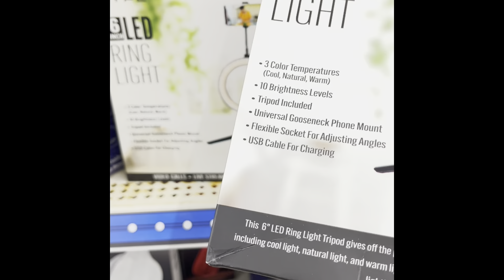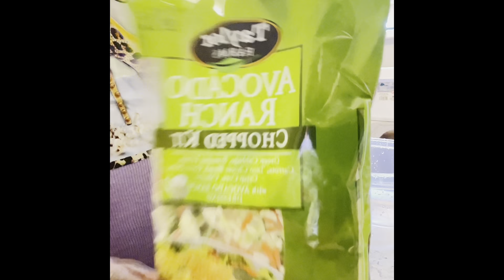Trips to the doctor!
Watching Scooby Doo/Trip to get my glasses/Driver Talk/Girly-Girl Greeting